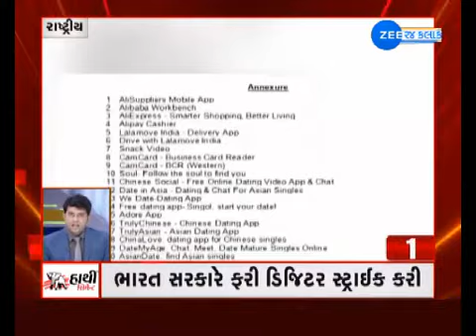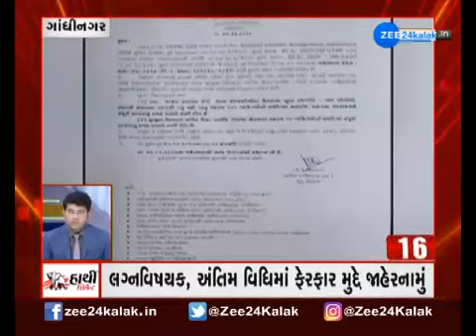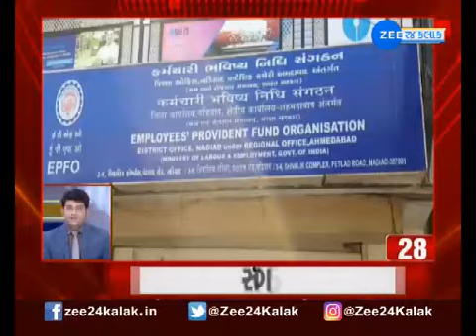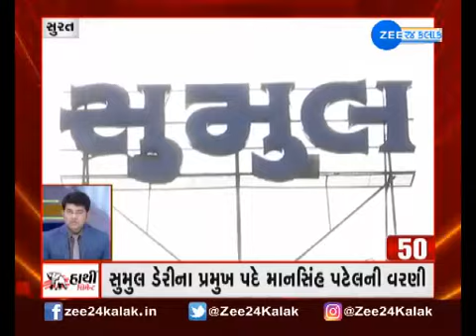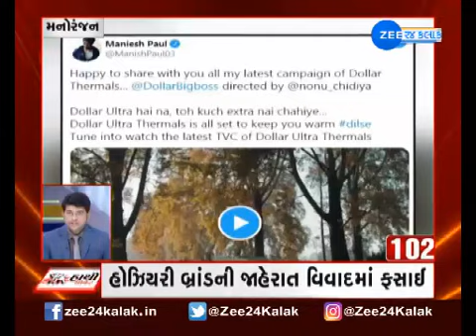Speed News | ફટાફટ ખબર | Super fast news | Fatafat Khabar | Gujarati News updates | ગુજરાતના સમાચાર